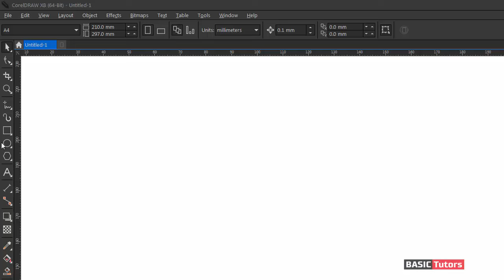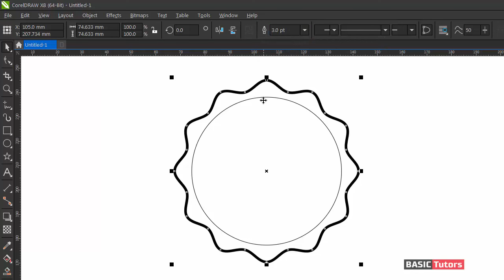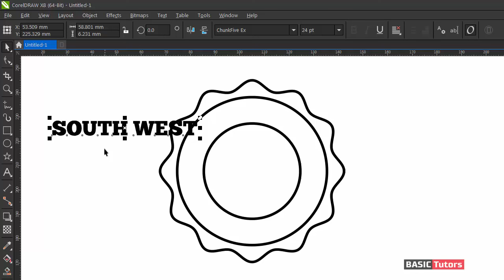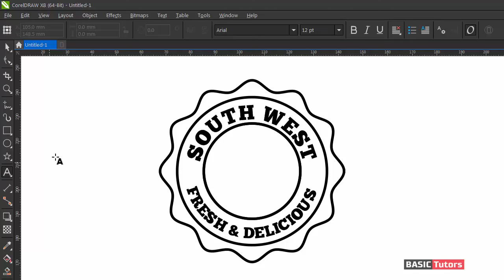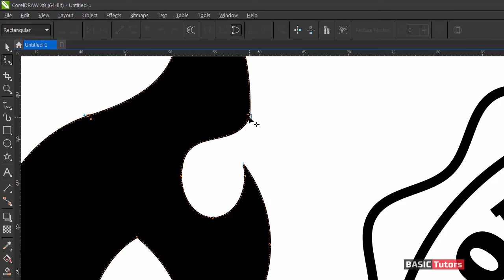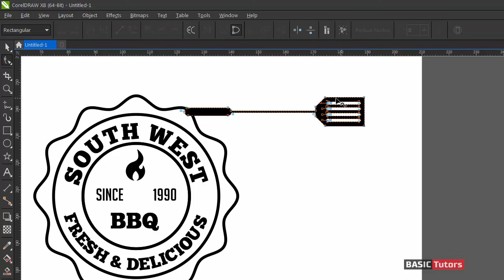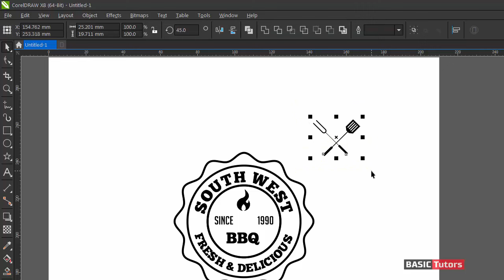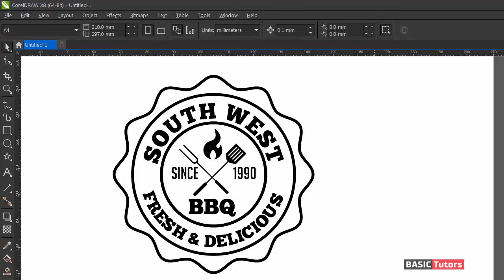Creating a Logo Design BBQ Logo using Free Fonts - Coreldraw Tutorials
How to create a vector BBQ logo using free fonts available online in CorelDraw software. Graphic Design Tutorials.